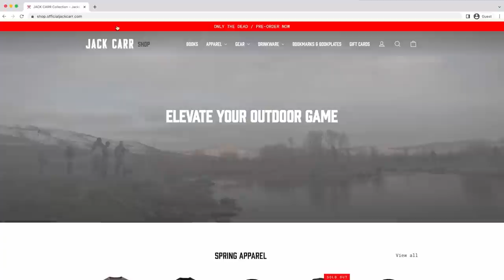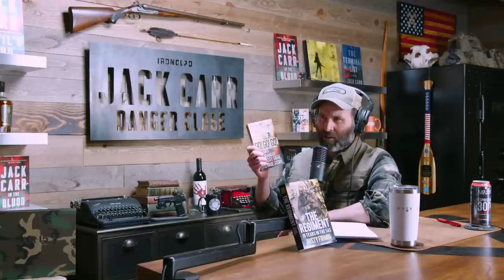Rusty Firmin: The 1980 Iranian Embassy Siege & 'The Man With No Gloves' - Danger Close w/ Jack Carr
Today’s guest is legendary SAS operator Rusty Firmin.

Rusty Firmin served in the British Army for 27 years, most of them at the highest levels of special operations.

Famously known as “the man with no gloves,” Rusty served as the SAS Blue Team lead during the 1980 Iranian Embassy Siege in London that resulted in the rescue of 19 hostages.

Rusty recounts his experiences in the SAS in his books, Go! Go! Go! The SAS. The Iranian Embassy Siege. The True Story. and The Regiment: 15 Years in the SAS. Go! Go! Go! was the inspiration behind the major motion picture, 6 Days, starring Jamie Bell, Mark Strong, and Abbie Cornish.

Following his time in the SAS, Rusty transferred his skills to the private security industry consulting for diamond mines in West Africa, global news organizations, corporations, actors, Olympic teams, and foreign dignitaries.

You can learn more about Rusty at rusty-firmin.com and by following him on Twitter @RustyFirmin

Navy Federal Credit Union: Today’s episode is presented by Navy Federal Credit Union.

Danger Close Apparel: Check out the new Danger Close apparel.

to receive $10 off your order of $100 or more.

Offer valid only at Magpul.com, enter code in your cart or look for the "Apply Discount Code" link in checkout, cannot be combined with other offers: Use code DANGERCLOSE to receive $10 off your order of $100 or more.

Featured Gear

Hooten Young Cigars
Skippers Custom Leather
Dead Shot Tacticalories
Black Rifle Coffee Company Sticker Club
Official Jack Carr Merchandise
Ben Garwood: Ground Hammer